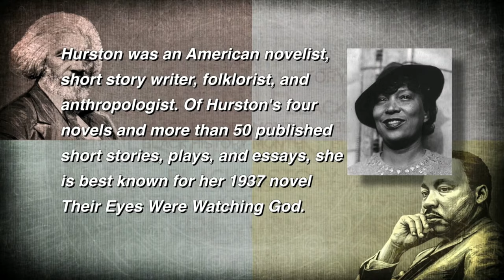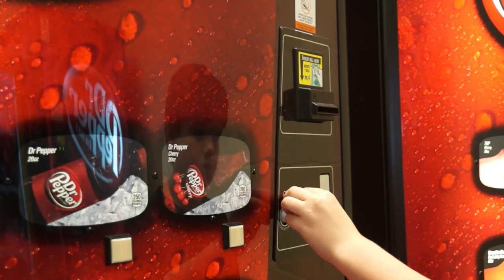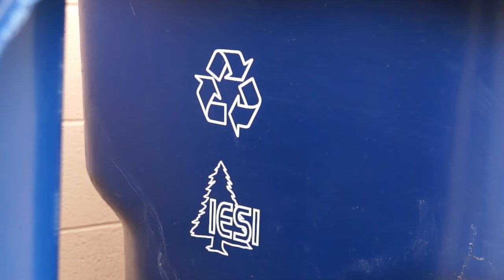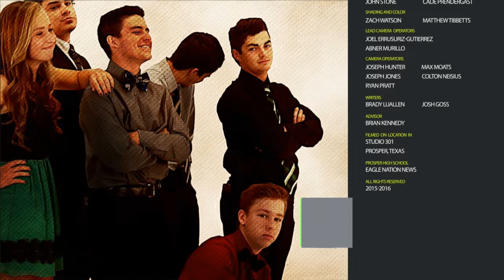Eagle Nation News: Season 3, Episode 56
ENN welcomes political analyst Mark Werner to discuss the Iowa Caucus Debate results, and takes a look at new ways to recycle here at PHS.

Hosts: J.T Graham and Shaznay Hardeman.